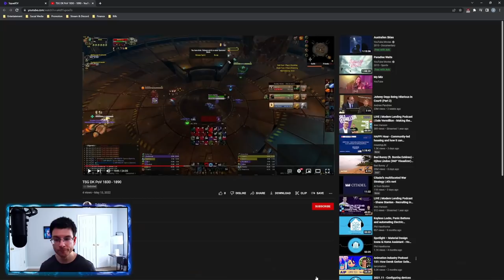Coach Flarkness - THIS DK HIDES ALL GAME!!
YO WHAT UP GUYS. Coach Flarkness is BACK.

Thank you so much to everyone who contributed a VOD, especially the ones who were okay with a little blunt constructive criticism. I think this series could be extremely fun for all of us to learn to be better DKs. (or other classes, maybe?!)

In this video we have Unholy DK WW/DK gameplay in Shadowlands 9.2 3v3 Arena with an Rsham healer. We also have Unholy DK Fury TSG with an Rsham healer as well. There was a nice variety of enemy comps (though lock was a common factor...who knew? :P).

We go over burst, talent choices, rotation, defensive cd management, peeling, target calls, and more helping to explain all the best and worst about each game.

If you like it, please share it around and like it! I will make so many more, I promise!!

Timestamps:
0:00 - Introduction
2:52 - 1st Game (WW/DK vs. DH/lock)
15:56 - 2nd Game (Fury Unholy TSG vs. War/Lock)
19:32 - 3rd Game (TSG vs. Mage/Lock)
27:08 - 4th Game (TSG vs. Fury/Marks Hunt)